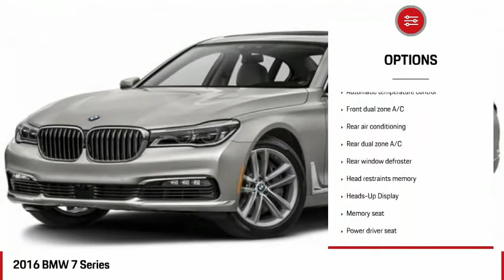2016 BMW 7 Series RB82574A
2016 BMW 7 SERIES Ocala, FL
Stock# RB82574A

Porsche of Ocala
3949 SW College Rd

Only 11,081 Miles! Carfax One-Owner Vehicle. Dealer Certified Pre-Owned. This BMW 7 Series boasts a Twin Turbo Premium Unleaded V-8 4.4 L/268 engine powering this Automatic transmission. Window Grid Diversity Antenna, Wheels: 19 x 8.5 Light Alloy Dbl-Spoke (Style 630), Wheels w/Silver Accents.

* This BMW 7 Series Features the Following Options *
Voice Recorder, Valet Function, Trunk/Hatch Auto-Latch, Trip Computer, Transmission: Sport Automatic, Transmission w/Driver Selectable Mode and Sequential Shift Control w/Steering Wheel Controls, Tracker System, Tires: P245/45R19 Run-Flat AS, Tire Specific Low Tire Pressure Warning, Systems Monitor.